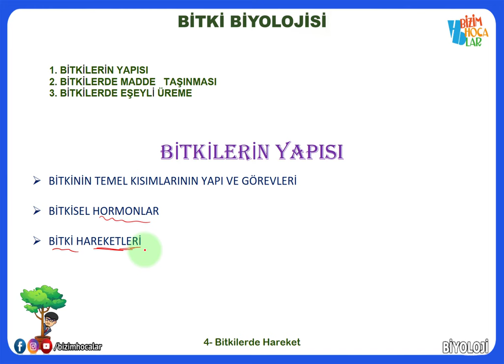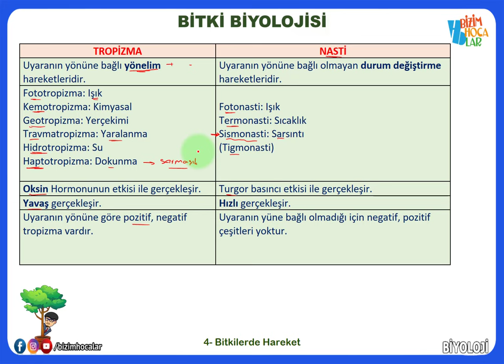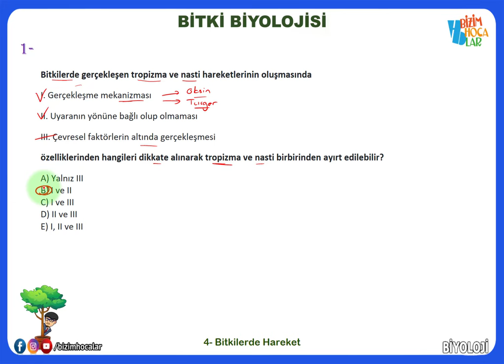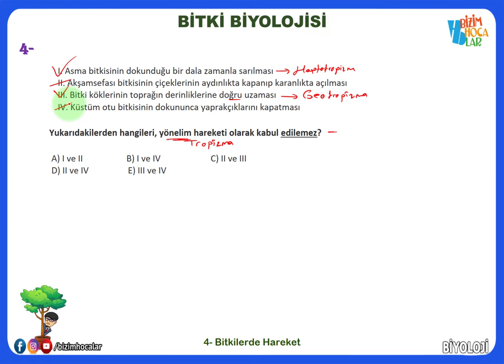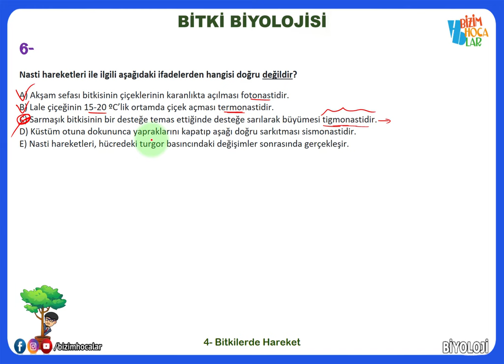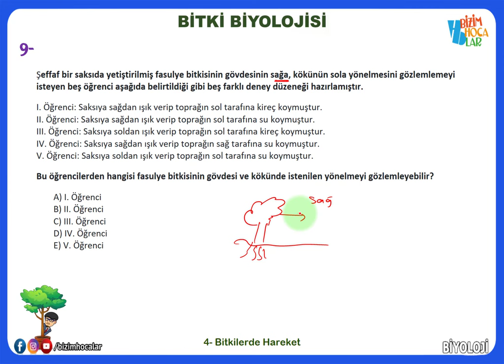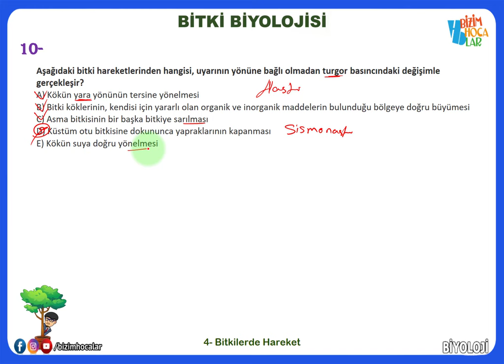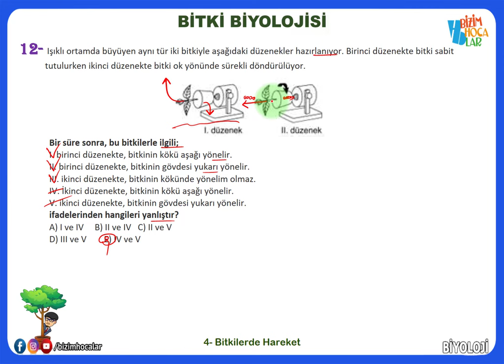Bitki biyolojisi 4 (BİTKİLERDE HAREKET)